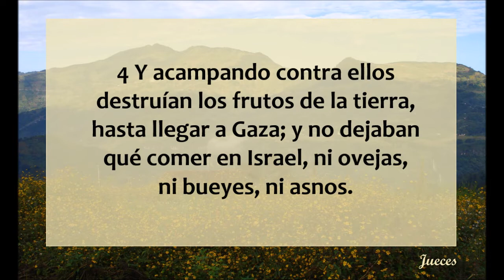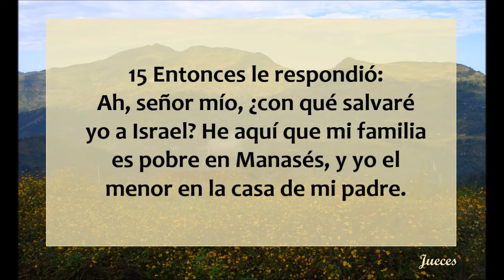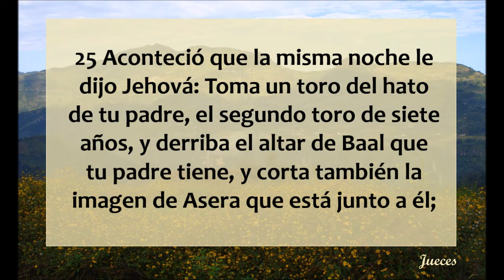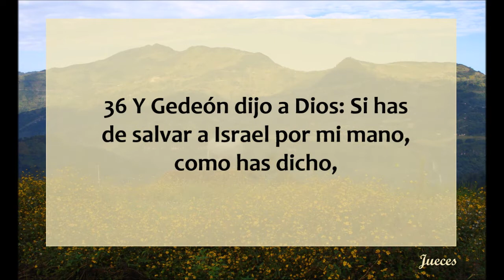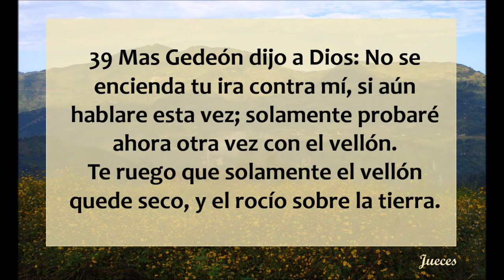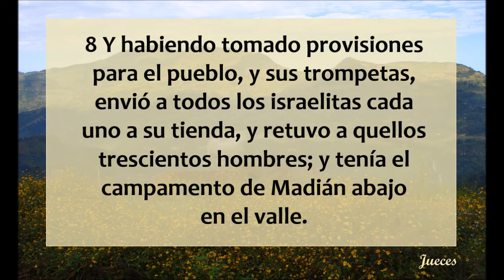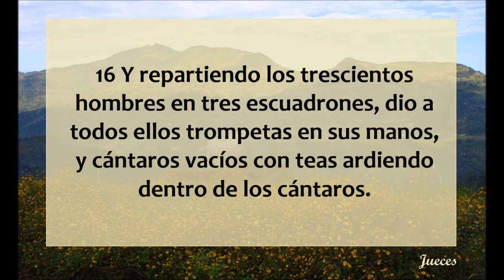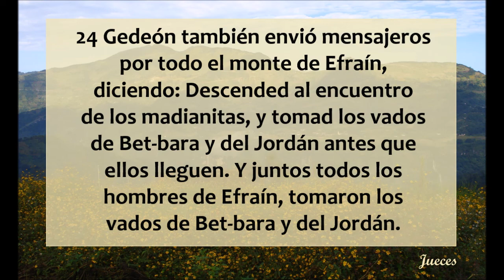Jueces 6 - 7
Jueces capítulos 6 y 7